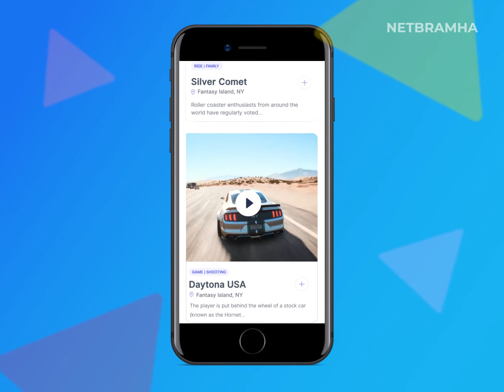Semnox Project Showcase: Website Redesign for real estate